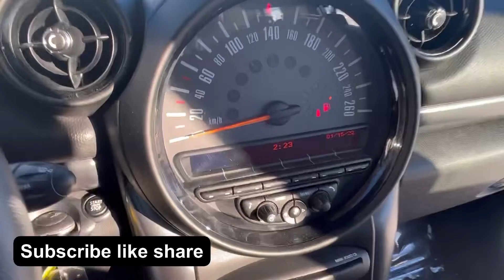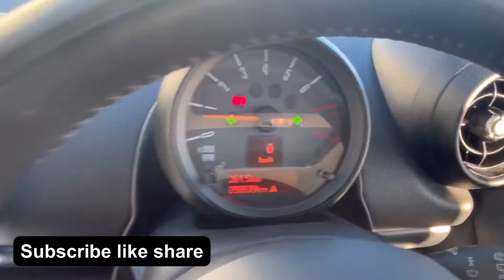MINI COOPER COUNTRYMAN 2015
2015 MINI COOPER COUNTRYMAN